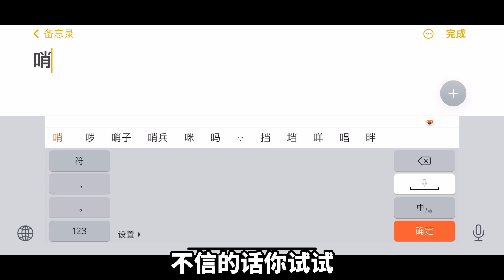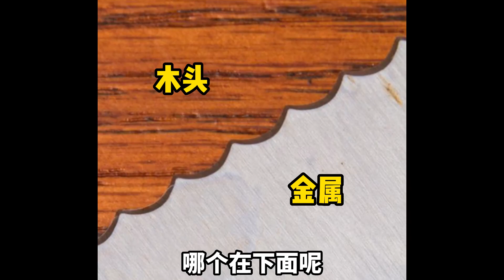99%人都会看走眼的图片，你敢试试吗？